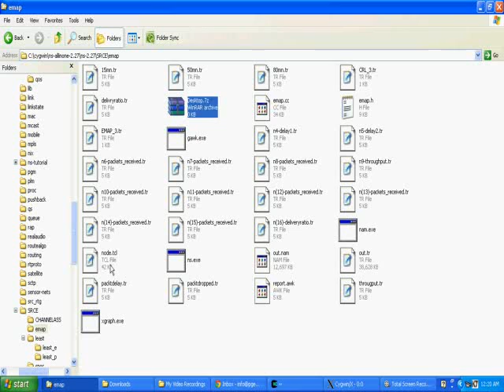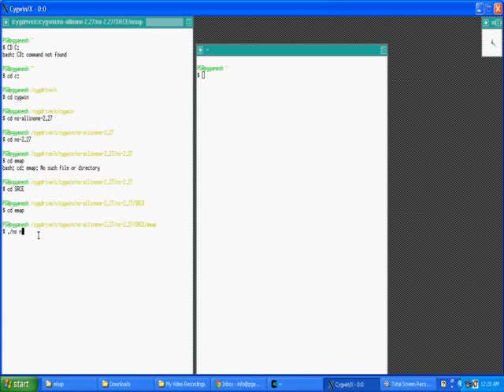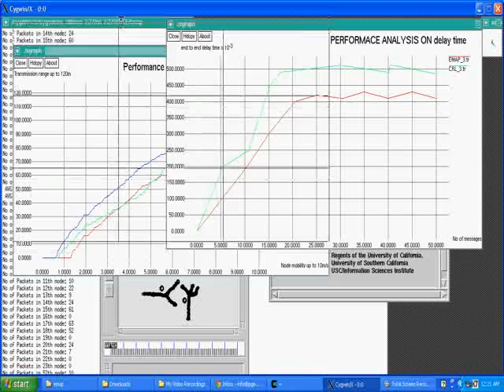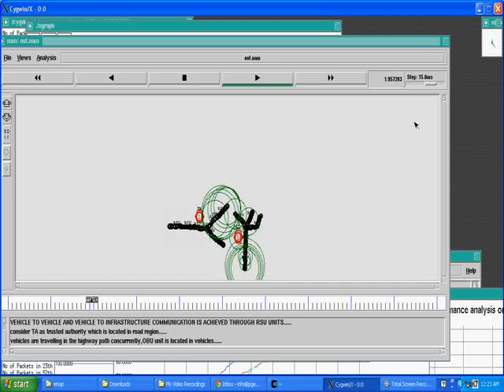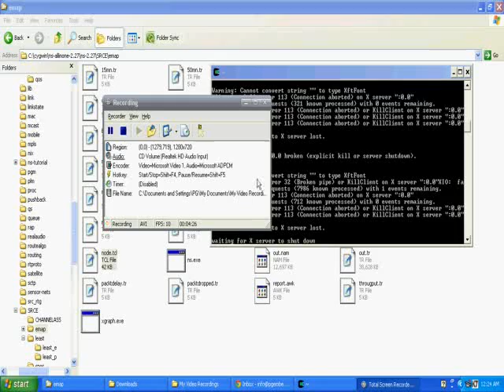IEEE 2013 NS2 EMAP: Expedite Message Authentication Protocol for Vehicular Ad Hoc Networks